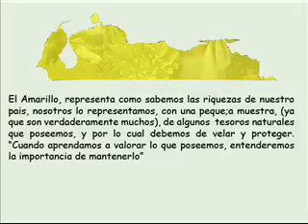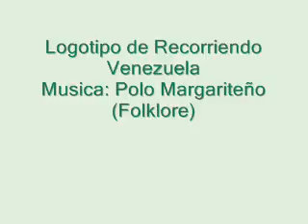LOGOmusicaemail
Explicación del Logo de Recorriendo Venezuela